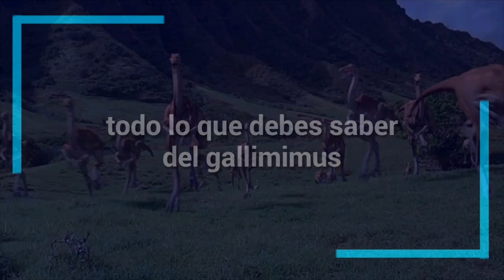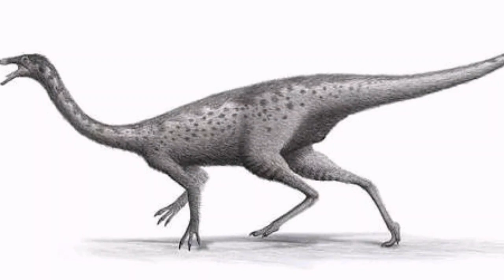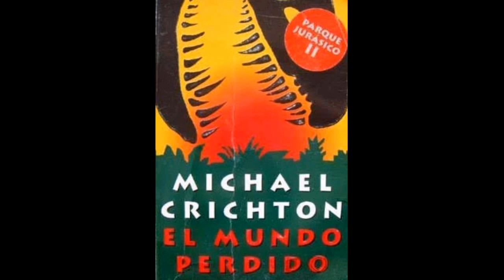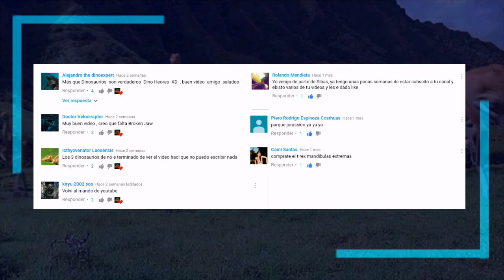Todo lo que debes saber del gallimimus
Hola amigos de youtube, como estan, espero que bien. Bueno, en este video trata sobre todo lo que debes saber del gallimimus.
Dale un cilck en suscibete, delen un like y comenten para que puedas ser el primero en ser saludado.

Muchas gracias.